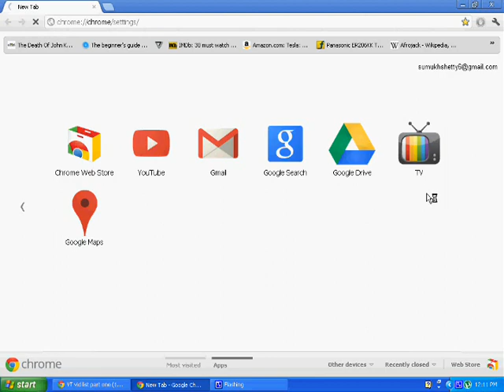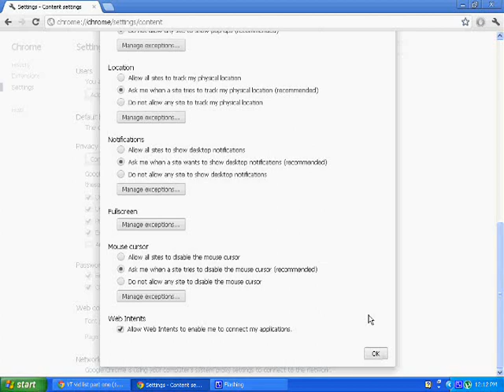How to change Google privacy settings.wmv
Google chrome privacy settings allow you to control what information is shared with third parties and how google stores and uses your information. While Google of course does nothing malicious with your data some people like to ensure they have the maximum level of privacy when browsing the web. Here we look at how to change your Google privacy settings and your google chrome privacy setting.